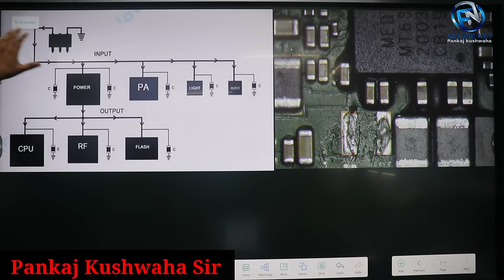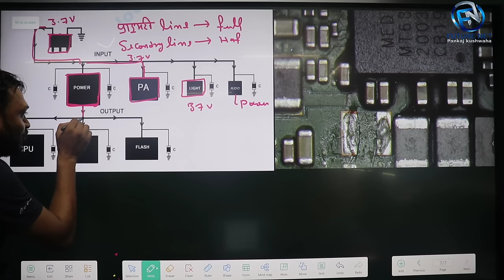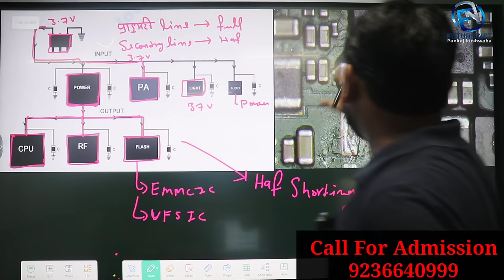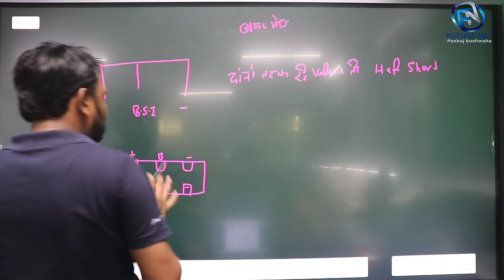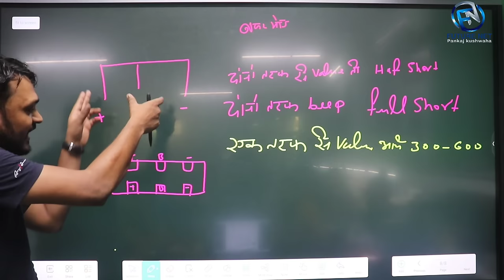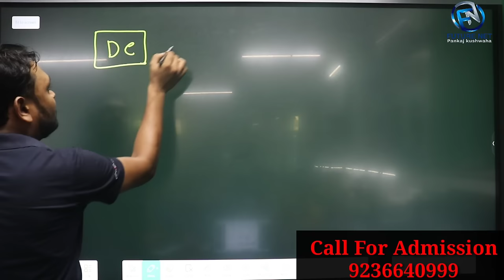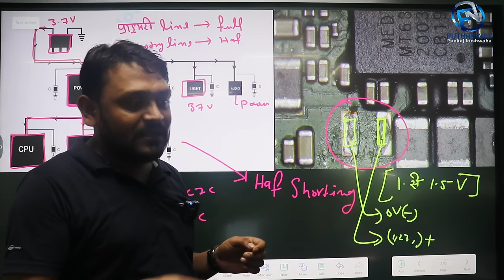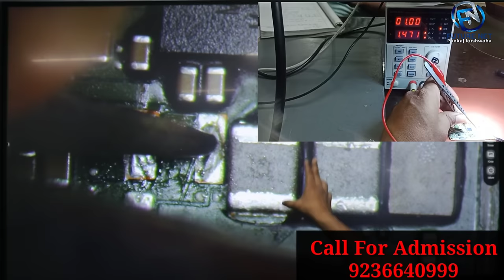Android Mobile में Primary/Secondary Lineकी Shorting Removeकरने का तरीका|Easy Way to Remove Shorting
Extra Facilities-
1-We provide all types of tools
2-We provide motherboard with pasted IC
3-We Provide Extra Classes
4-Daily 12 Hr. Class
5-No hidden charges
6-No extra payment from weak students
7-Fully AC classrooms
8- Life Time Support
9- Live Support Class 4 Hr Every Day [ Free ]
10- Hardware Support Class [ Google Meet App ] 4 Hr.
11- Software Support Class [ Zoom Meeting App ] 4 Hr.
12- Service Center Job Providing.
13-Diploma
14-Market Support
15- Hostal + Food